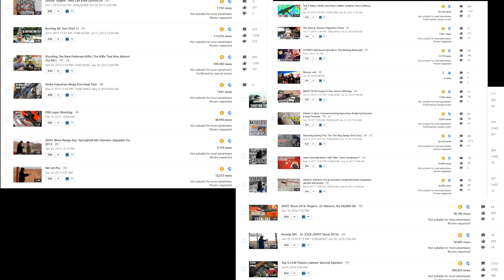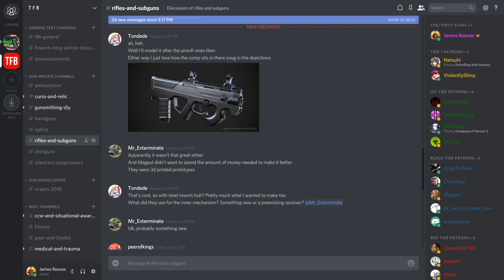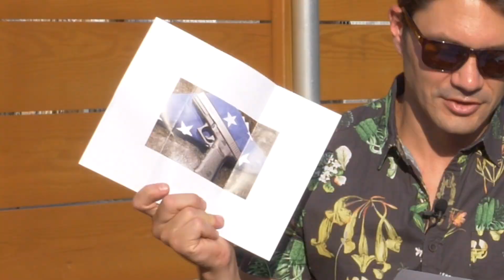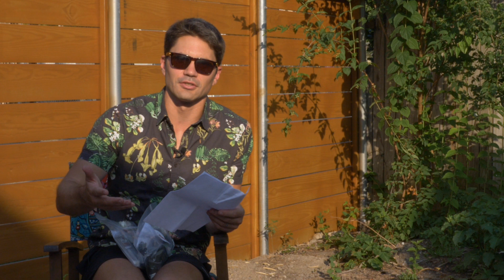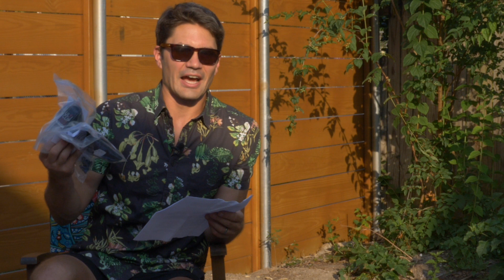Mail Room #12: Strawberries, Summer, and Straps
Want a chance to win a Blue Alpha Gear belt every month?

In this episode of TFBTV, James opens more mail from viewers in the scorching New Orleans heat. Today, we receive packages from:

- Social Media Decals - Social media friendly and gun-friendly stickers.

Want to get on the Mailbag program? Send in (almost) anything: packages, letters, goods that you want to promote, etc. This is open to individuals AND businesses that want exposure.

Offering the best house-rolled ammunition by the case or quarter case, in addition to ammunition from all of the major brands at the best prices.

FIGHTS HARD, WEARS EASY

The best EDC/gun belts on the market.